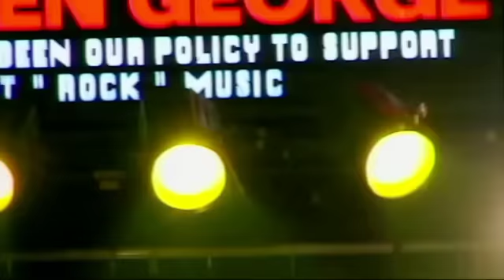【Ustream】Kia Kaha! 01「暴屁」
Kia Kaha! いっしょにがんばろう
JAPAN&NEWZEALAND チャリティーライブ

【日程】７月７日（木）

【時間】１８：３０　ＯＰＥＮ/　１９：００ＳＴＡＲＴ

【参加バンド】
日本人バンド...Junk Yard/NewRings/暴屁/横ちゃん/肝！松ちゃん/カンパチ！/Alan
外国人バンド...Tender and Paul/Northern Lights

【Play】... ８０s ＆ enjoy music

【主催】パシフィックブリッジ株式会社（Wataru)、有限会社コマンセサイン(Kagaimura)

【協力】神戸チキンジョージ、エクステンション株式会社

PV制作、ライブ撮影、Ustream等については